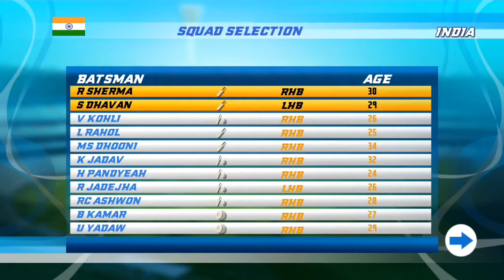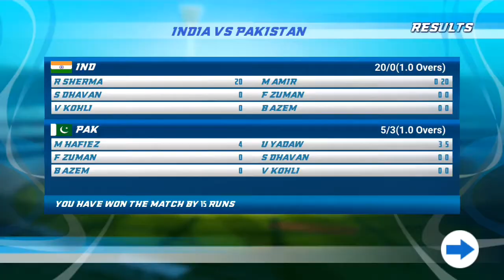IND VS PAK SUPER OVER